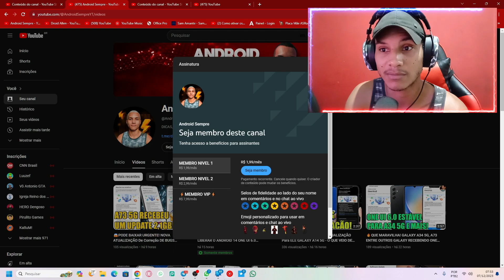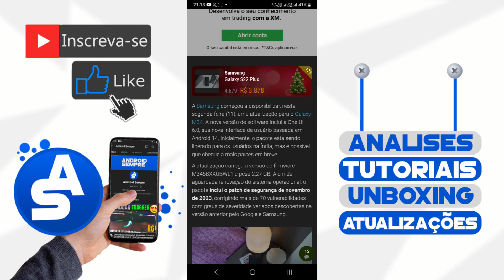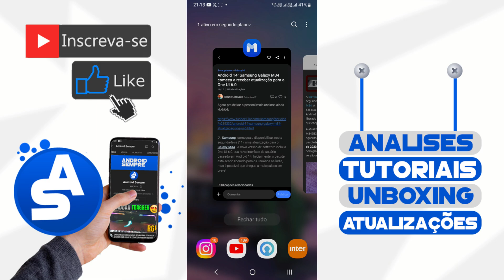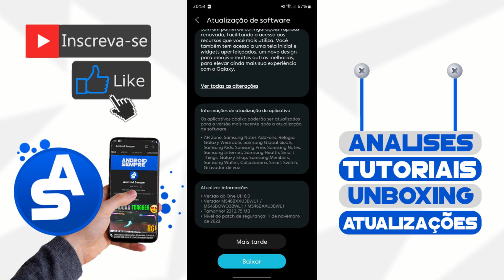😱CHEGOU DO NADA! ONE UI 6.0 (ZTO) BRASIL PARA ELES! M34 5G, M54 5G E Z FLIP5 - PODEM BAIXAR! 😍